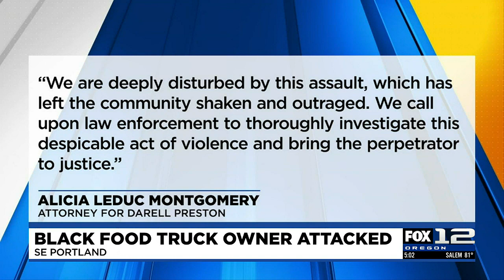Authorities’ response questioned to attack of Black food truck owner called 'racially-motivated'